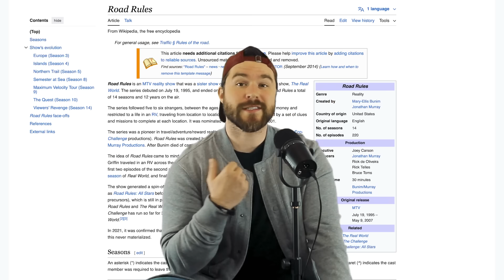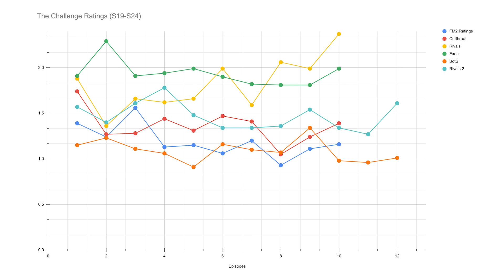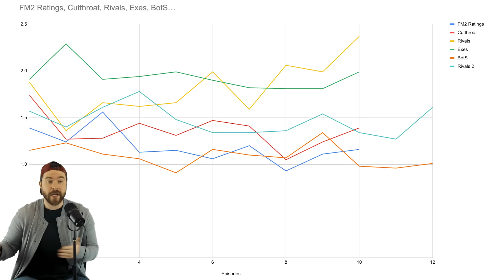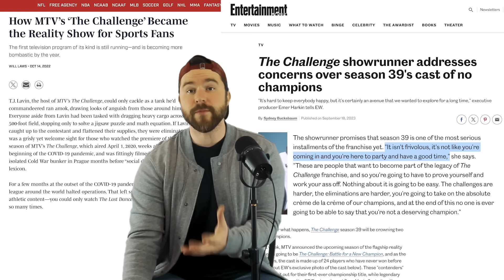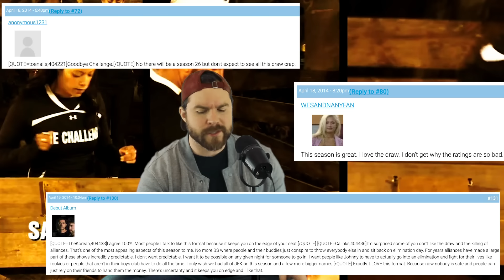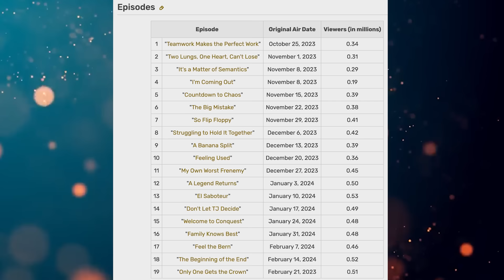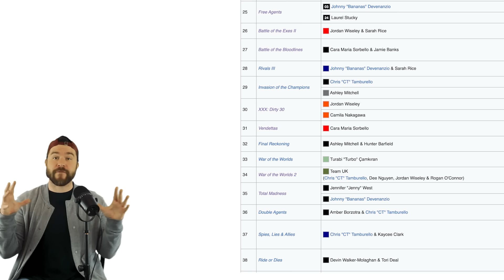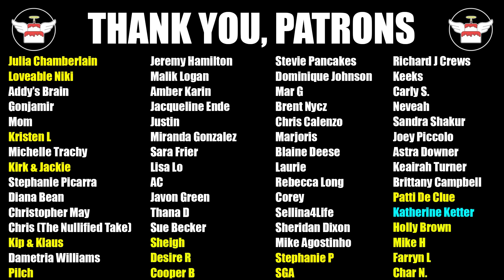The Challenge Season That Saved The Show & Reshaped Its History | Free Agents 10+ Years Later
In 2014, The Challenge was sitting at a crossroads. Many of its well established stars from MTV's Real World & Road Rules were getting older and moving on to other aspirations. With The Challenge in need of new champs, personalities and a bit of a rebranding - The Challenge was heading in a bit of an unknown direction.

The Challenge season 25; Free Agents helped set the show up as a new bench mark and 10+ years later it still is upheld and revered as one of, if not the best The Challenge season. How? Why? In this video I go through the context of The Challenge history, how they got to a point of doing Free Agents, how it was received, ratings, cast and much, much more.

This video is served as a sort of love letter to Free Agents.

Chapters:
Intro - 00:00
Challenge Context - 00:34
2014 - 5:36
FORMAT - 6:01
CAST - 9:11
Turning of the Tides - 11:20
Big Moments - 18:16
Outro - 23:09